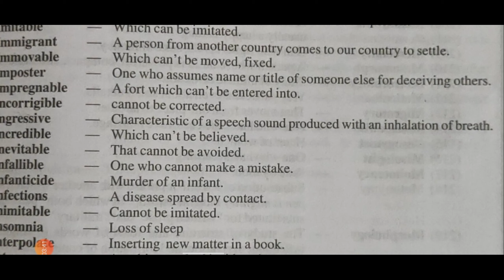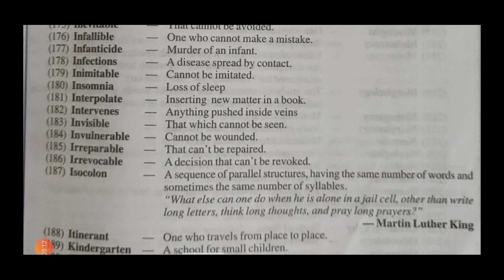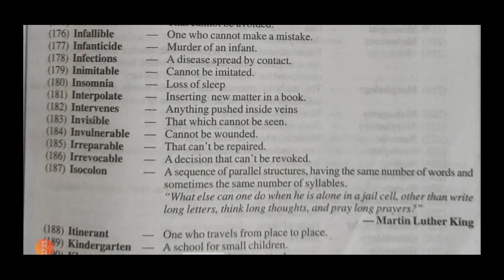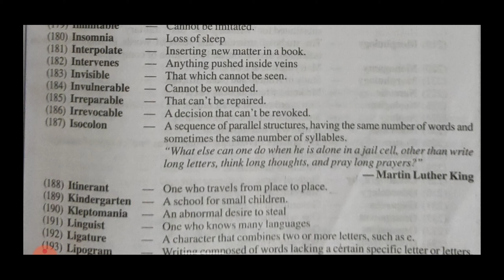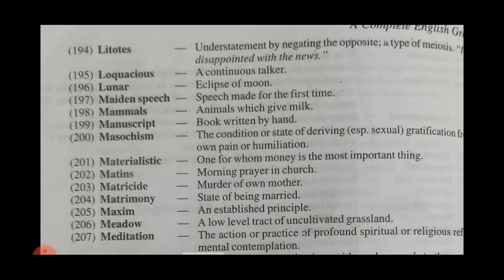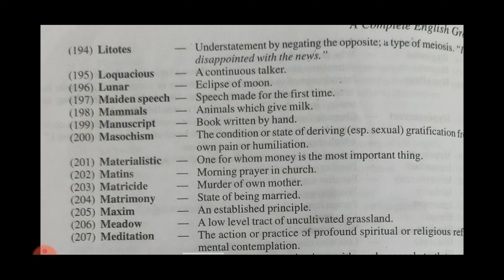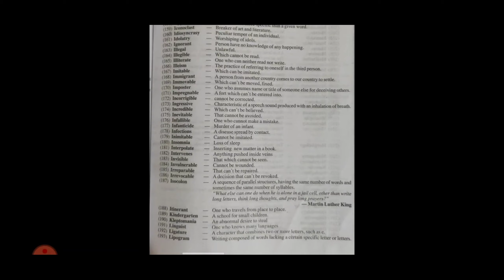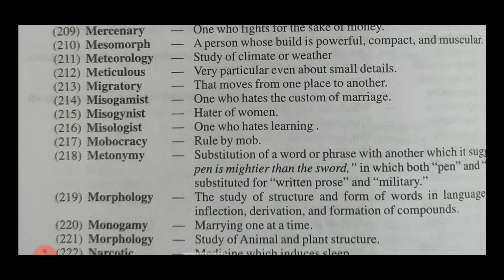One Word Substitution Part 4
This series is specially for the Tet and TGT students.

Thumbnail by :-